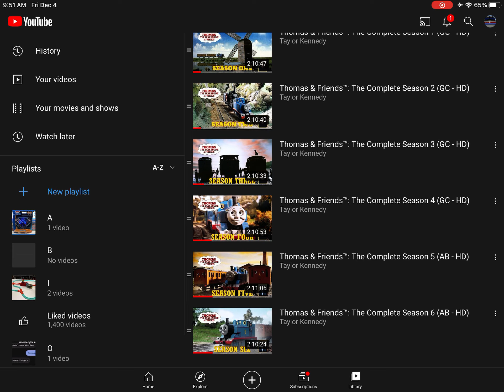should i make this playlist public?